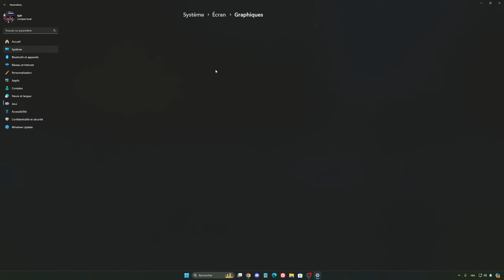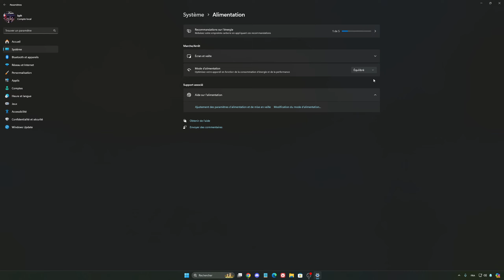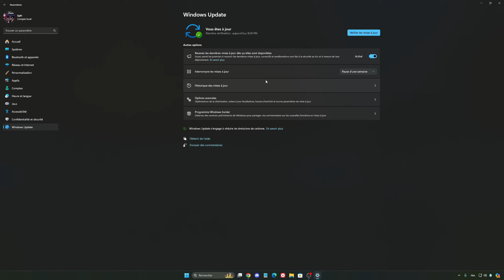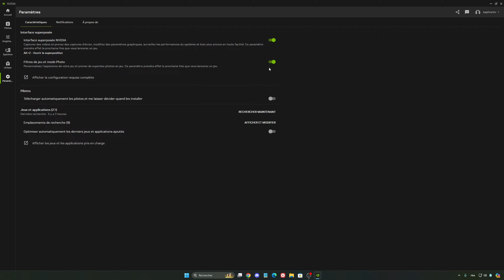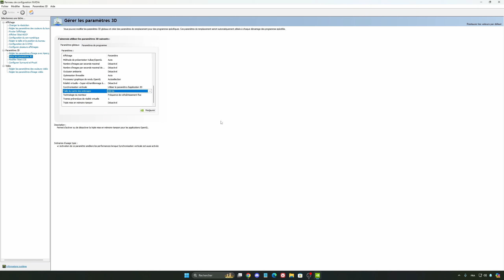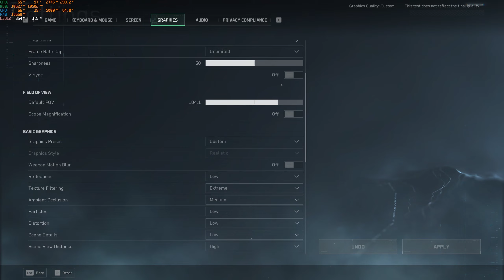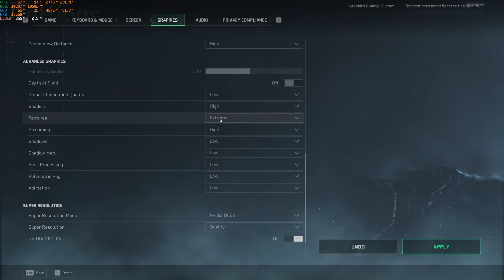Delta Force: Hawk Ops - MEILLEURS paramètres PC (Maximiser les FPS et la visibilité)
Pour maximiser vos performances dans Delta Force: Hawk Ops, découvrez les meilleurs paramètres PC de 2024. Apprenez comment optimiser vos FPS et améliorer la visibilité pour une expérience de jeu fluide et sans lag. Suivez nos conseils pour obtenir les réglages idéaux, que vous jouiez sur un ordinateur puissant ou non. Profitez d'un gameplay optimisé et dominez vos adversaires avec ces astuces pratiques.

Segments vidéo:

0:00 - Optimisation Windows & NVIDIA
4:55 - DLSS Swapper
5:19 - Optimisation de Delta Force: Hawk Ops

DeltaForceHawk Ops
Ma configuration:

CPU: Ryzen 7800x3d
GPU: RTX 4090
Ram: 32 GIG DDR5 6000mhz
Headphone: Sennheiser HD 490
Microphone: Shure sm7db
Keyboard: Tinker 65
Mouse: Pulsar X2v2
Mousepad: Saturn pro
Camera: Elgato FaceCam mk2.